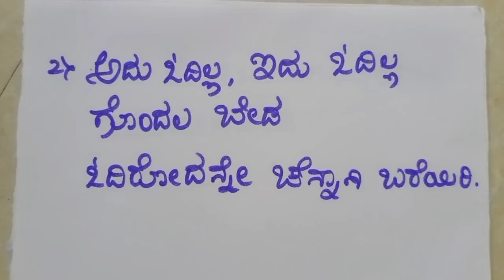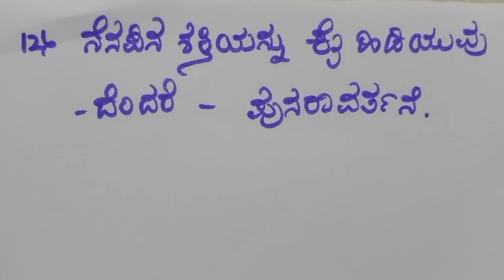ಒಂದೇ ಯತ್ನದಲ್ಲಿ Gpstr 2022 ಪಾಸ್ ಆಗಲು12 ಟಿಪ್ಸ್ ಪಾಲಿಸಿ,pass gpstr fst attempt,success tips,secret trick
Gpstr class 11 ಮಾದರಿ ಪತ್ರಿಕೆ